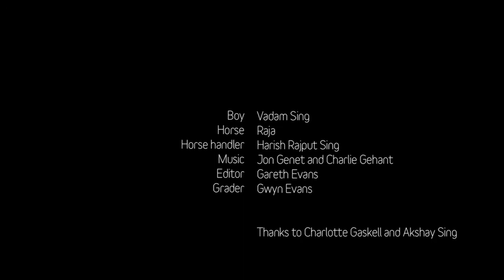Rajah a film by Vincent Dolman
Boy riding his horse on a beach in Goa